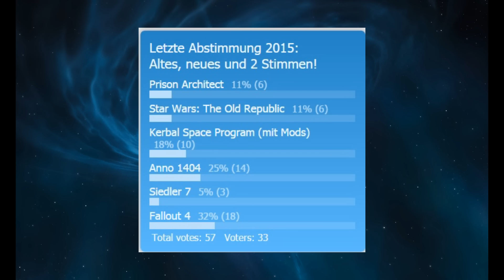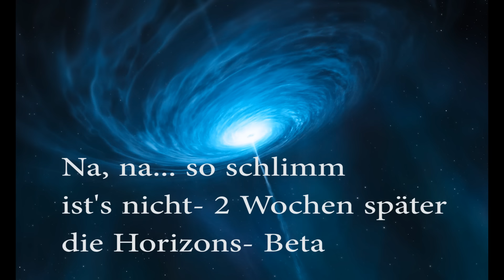Elite, MGS, Alien, Fallout, Anno - Viel zu tun!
Abstimmung beendet- hier die Ergebnisse und ein paar Infos